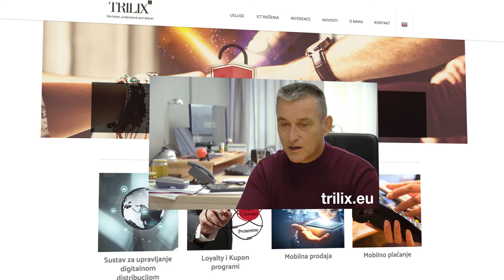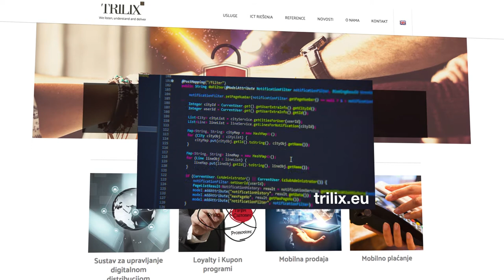Reputation for European innovation: .eu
These companies proudly showcase innovation alongside their European roots.

.eu for Trust: Want more information?